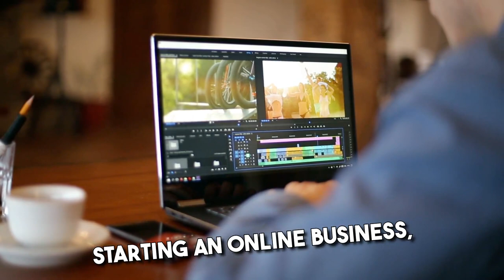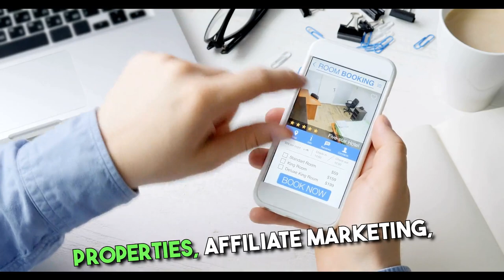Financial Freedom Blueprint: Side Hustles & Passive Income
01qqwR79: VJNFNP14QDB43MOW
01qqwR79: BCUIH8KMMWLVZERC
Dive into "Financial Freedom Blueprint," where we unpack side hustles and passive income. Discover practical side hustle ideas, unlock secrets to passive income, and learn smart financial planning. Get ready to transform your spare time into a powerful financial asset. 💰🚀 FinancialFreedom PassiveIncome SideHustles 🔗